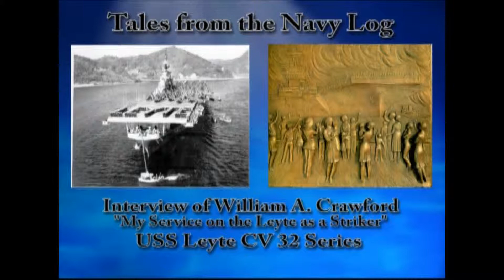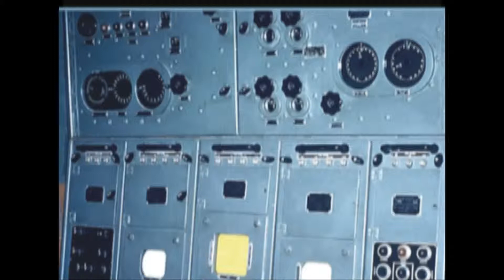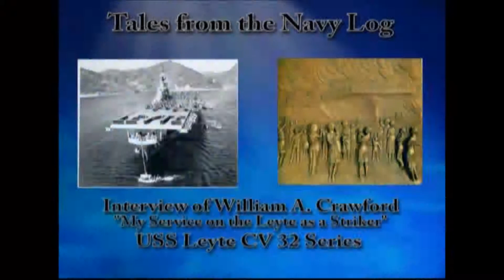USNM Interview of William Crawford "USS Leyte CV 32"